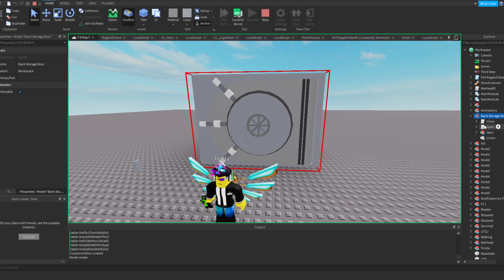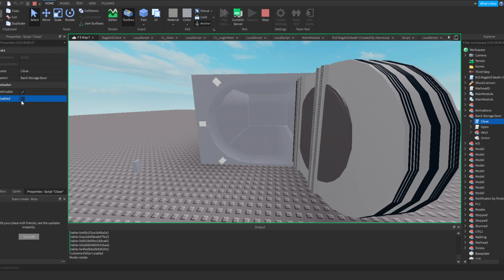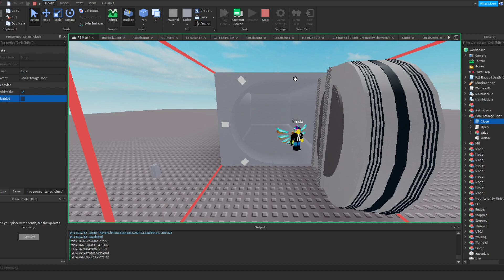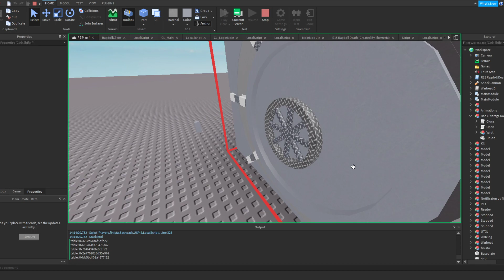Bank Storage Door (By me) | Fortnite Style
If we get 15 likes I will make this model for free. Sure I will use this model in CSERF.